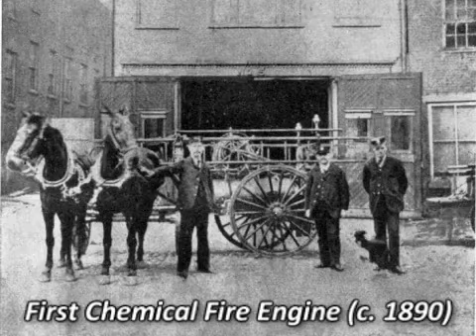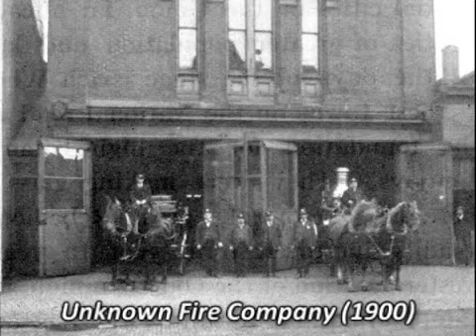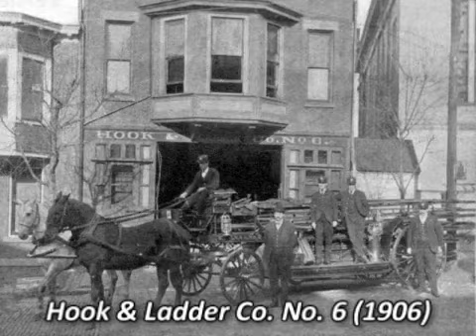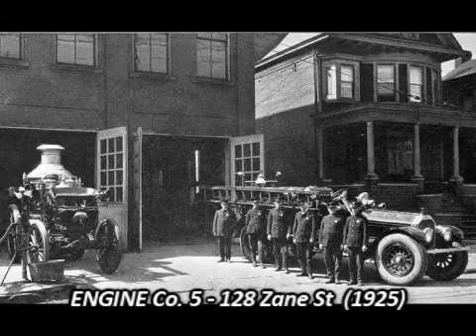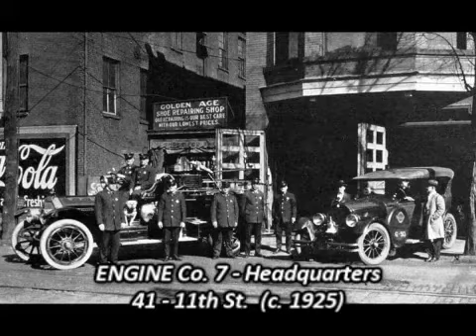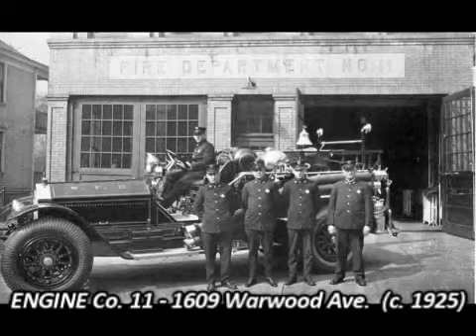A TRADITION OF SERVICE (WFD HISTORY) PARTS 1 & 2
Wheeling Fire Dept is IAFF Local 12 Professional Firefighters, located in Northern West Virginia.